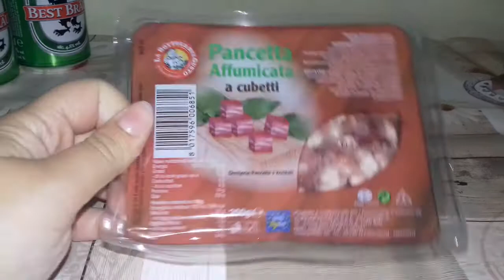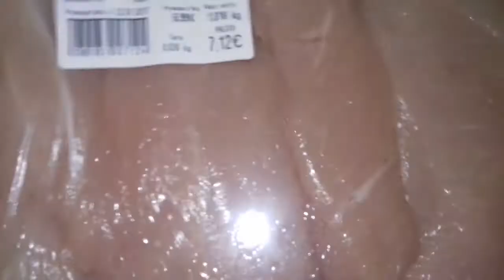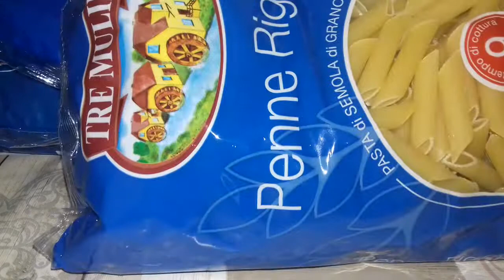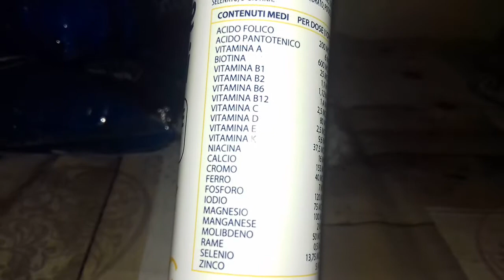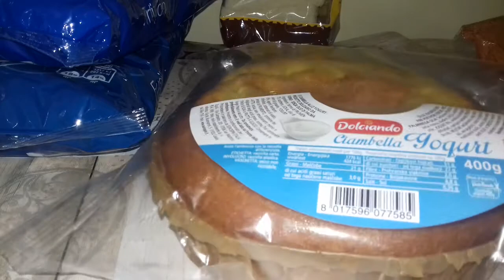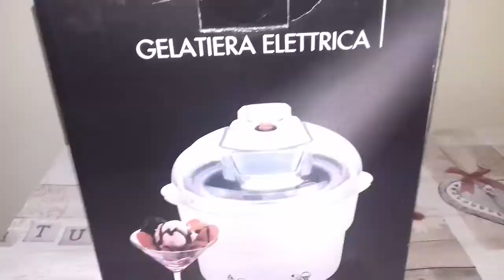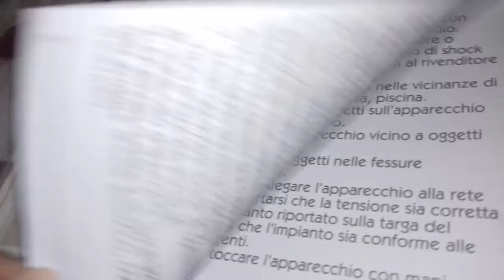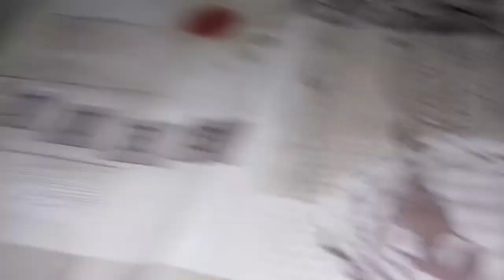Spesa da Eurospin e acquisto gelatiera # 10